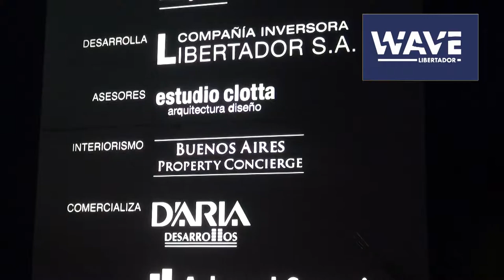Wave Libertador - Desarrollador G. Masoni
El estudio Arq. Mario Roberto Álvarez y Asociados es el número 1 en Sudamérica y Argentina,
según la Revista Internacional World Survey / World Architecture 72, con más de
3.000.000mts2 construidos hasta el momento. Ha ganado innumerables concursos,
premios y distinciones, como el Primer Premio en el Concurso Internacional de Urbanismo en

Su amplio espectro de obras incluye: Viviendas Unifamiliares; Viviendas en
Propiedad Horizontal, Edificios de Oficinas; Hoteles; Centros Comerciales; Edificios de Salud;
Cultura, Educación y Deporte; Laboratorios; Fábricas y Obras Civiles; Aeropuertos y Estaciones; Bancos y Urbanizaciones.

Los socios que acompañan al Arq. Mario Roberto Álvarez son: Arq. Leonardo Kopiloff,
socio desde 1962; Mario Roberto Álvarez (h), socio desde 1986; Miguel Ángel Rivanera,
socio desde 1994; Hernán C. Bernabó socio desde 1994; y Fernando Sabatini, socio desde 2006.
Desde 1970 dedicados al proyecto, desarrollo y dirección de obras, abarcan una amplia gama
de programas arquitectónicos tales como vivienda, complejos industriales, edificios de oficinas
y emprendimientos de carácter comercial y recreativo. La ininterrumpida labor y el creciente
protagonismo en el medio local, se reflejan en su intervención para la construcción de más
de 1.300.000 mts², participandoen aquellas obras que por su calidad y representatividad,
constituyen hitos de la ciudad (el mega emprendimiento Abasto, la Torre Le Parc, el Edificio
American Express, la Torreblanca de Astra, el Edificio Nuevo Centro de Cargill y
Le Parc Puerto Madero).

Con el aporte de su especialidad en numerosas intervenciones, se ha logrado la materialización
de proyectos diseñados por los profesionales más relevantes de nuestro medio y del
extranjero.
The study architect Mario Roberto Alvarez & Associates is the number 1 in South America and Argentina
according to the International World Survey / World Architecture 72, with more than
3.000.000mts2 built so far. He has won many contests,
awards and honors, including First Prize in the International Competition of Urban Planning at

Its wide range of works includes: Single Family, Homes
Horizontal Property, Office Buildings, Hotels, Malls, Buildings of Health;
Culture, Education and Sport, Laboratory, Manufacturing and Civil Engineering, Airports and Stations, Banks and Developments.

The partners accompanying the architect Mario Roberto Alvarez are: Architect Leonardo Kopiloff,
partner since 1962, Mario Roberto Alvarez (h), partner since 1986, Michelangelo Rivanera,
partner since 1994, Hernán C. Bernabo partner since 1994, and Fernando Sabatini, a partner since 2006.
Since 1970 dedicated to the design, development and construction management, covering a wide range
of architectural programs such as housing, industrial complexes, office buildings
ventures and commercial and recreational. The continued work and the growing
role in the local environment, reflected in his speech to the construction of more
of 1,300,000 m ² participandoen those works for their quality and representativeness,
are landmarks of the city (the mega venture Abasto, Torre Le Parc, Building
American Express, Astra Torreblanca, the Cargill Building and New Center

With the contribution of its kind in many interventions, it has been the realization
projects designed by the relevant professional of our environment and
abroad.